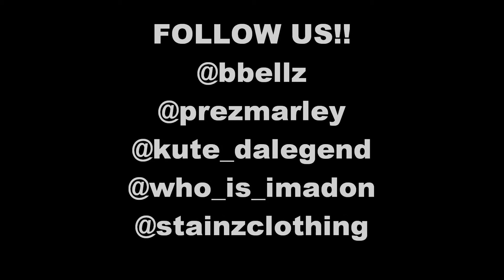BELLZ & MARLEY- 24HRS TO LIVE (IMADON GMIX) FREESTYLE